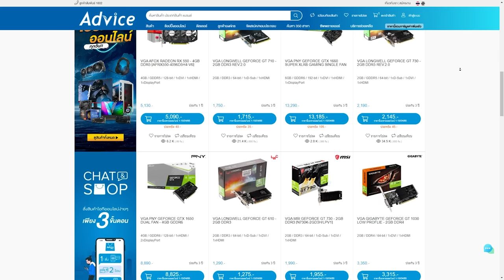Crypto โคตรจะ Comeback Clutch ด้วย Knockdown shield ทอง !! | Gameplay